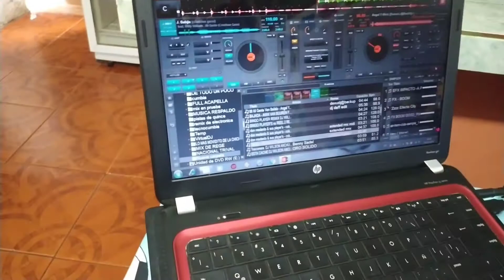COMO SACAR UN TONE PLAY ? TUTORIAL | WILBER ANCHUNDIA DJ MIX♥️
ESPERO QUE LES AYUDE CON ESTE TUTORIAL BASICO PARA AQUELLOS DJS.

LIKE-COMPARTE